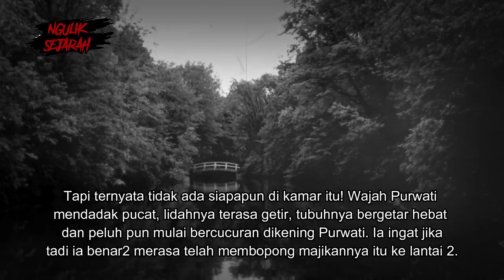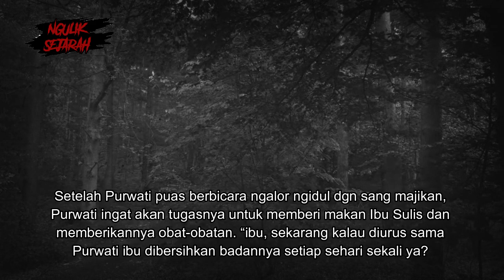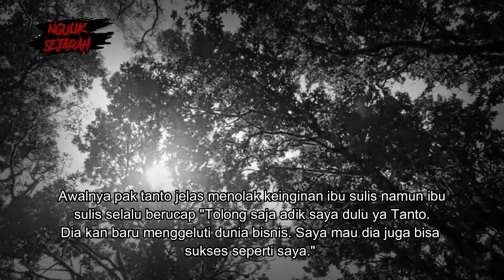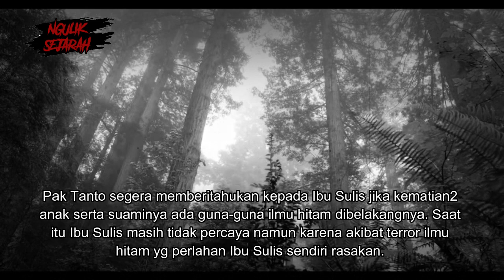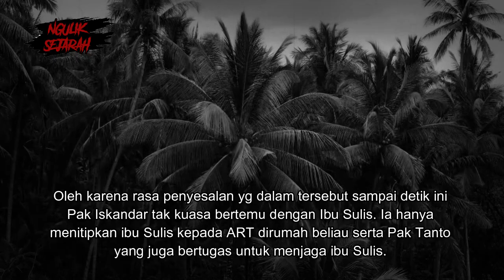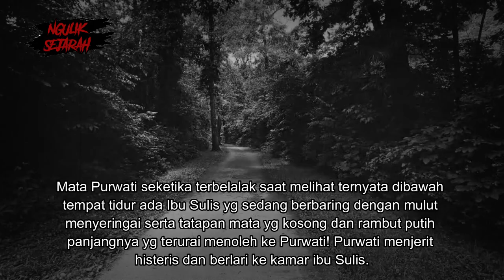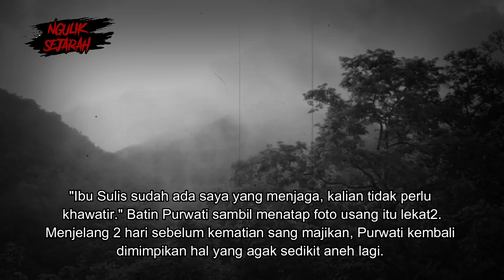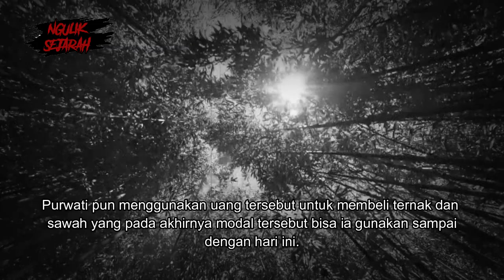MAJIKAN PEMUJA IBLIS PART 2 TAMAT